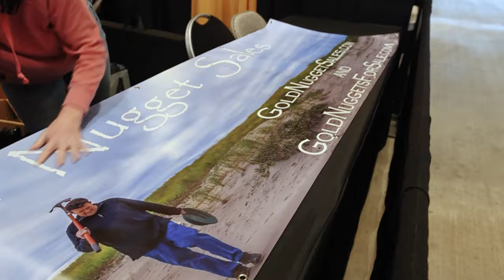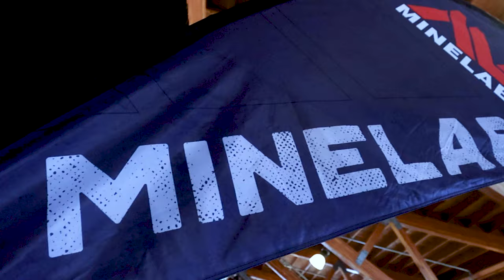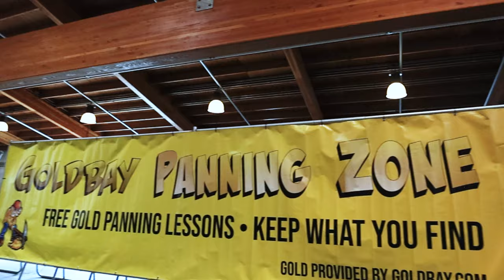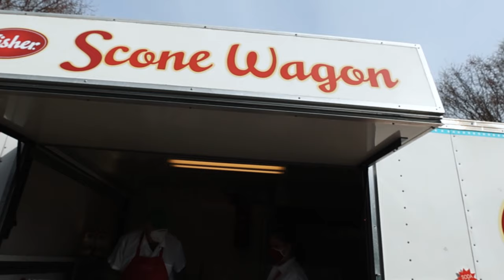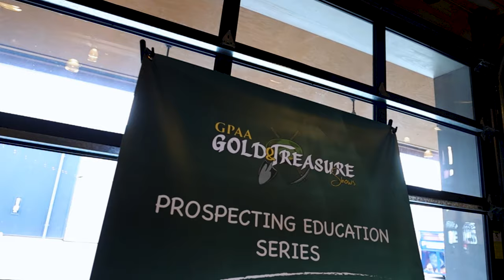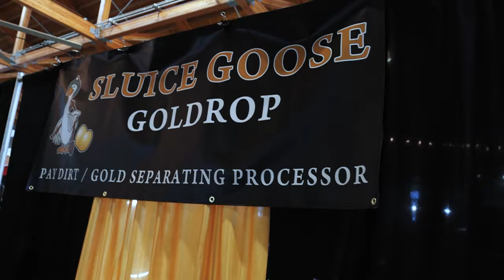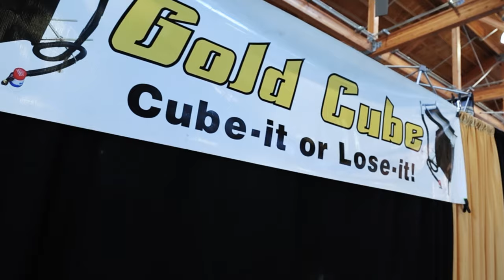Gold Show Be Like...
If you missed the Seattle 2022 GPAA (Gold Prospectors Association of America) Gold Show, here are some of the highlights.